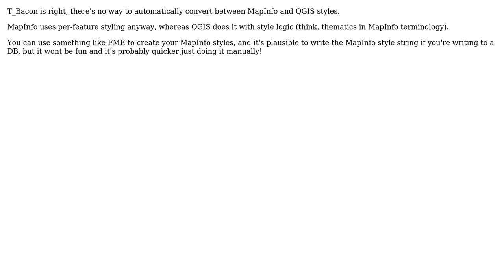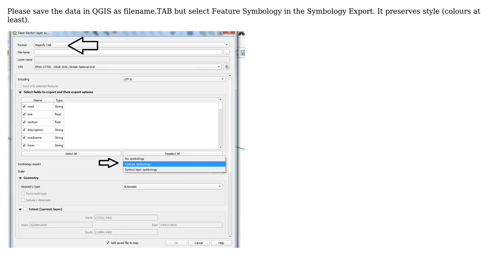GIS: Retain symbology QGIS to Mapinfo (3 Solutions!!)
GIS: Retain symbology QGIS to Mapinfo

With thanks & praise to God, and with thanks to the many people who have made this project possible! | Content (except music & images) licensed under CC BY-SA | Music | Images & others | With thanks to user Maciek Drozda user Jonathan West user Alex Leith and the Stack Exchange Network Trademarks are property of their respective owners. You are responsible for your own actions.